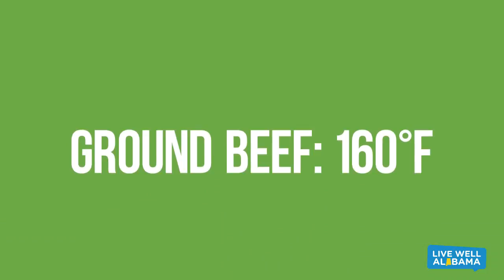Food Safety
When you cook meat, use a meat thermometer to tell when it's done. Check for food safety temperatures.